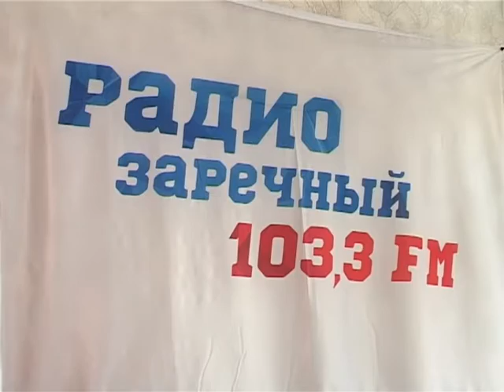«Родное радио» отмечает 10-летний юбилей